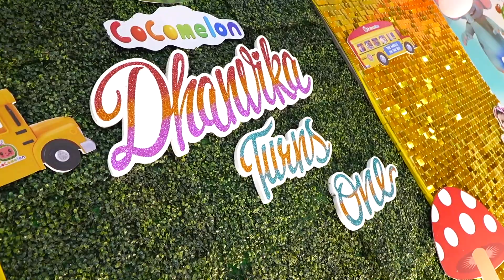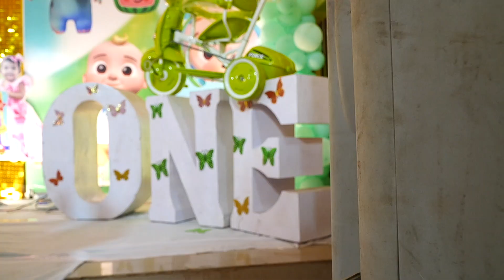Dhanvika 1st Birthday party Film by Srinivas Photography 9848735411